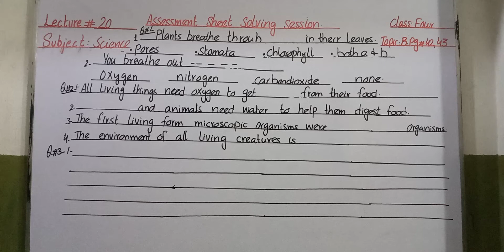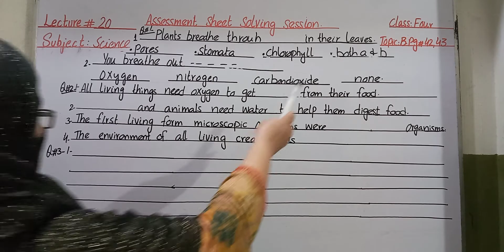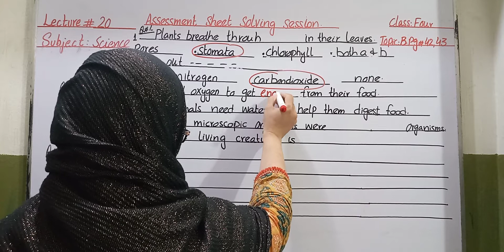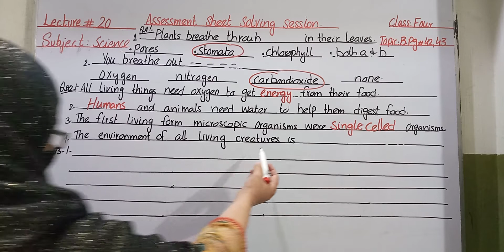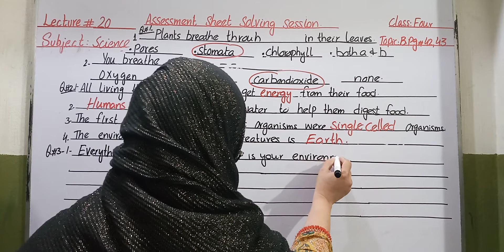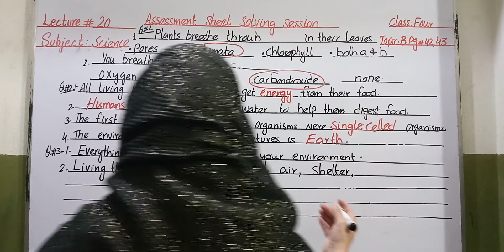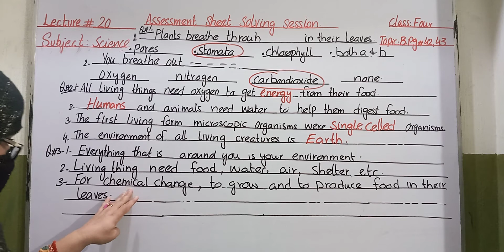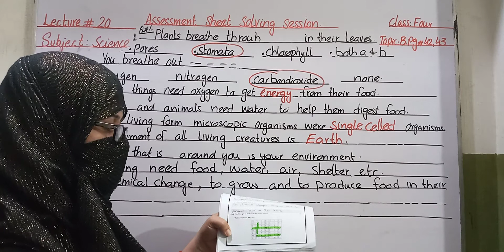Assessment Sheet 20 Class 4 Science